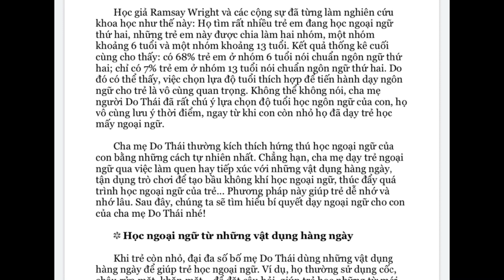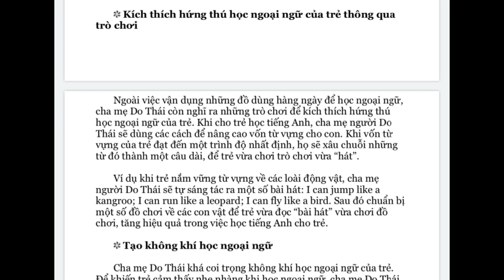3-Ngoại ngữ là ngôn ngữ con phải học từ nhỏ- Tôn thờ trí tuệ là tín ngưỡng đời con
Cảm ơn cả nhà đã đọc hết phần nội dung trên❤️❤️❤️giaoduc